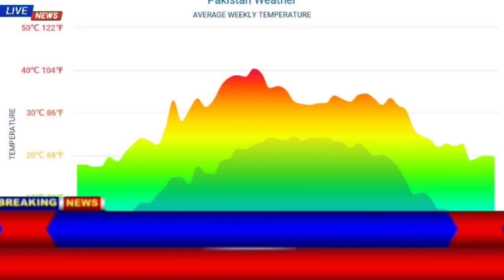22 23 24 March 2024 Pakistan Weather Forecast for next 3 Days | Heavy Rains Hailstorm Windstorm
22 23 24 March 2024 Pakistan Weather Forecast for next 3 Days | Heavy Rains Hailstorm Windstorm